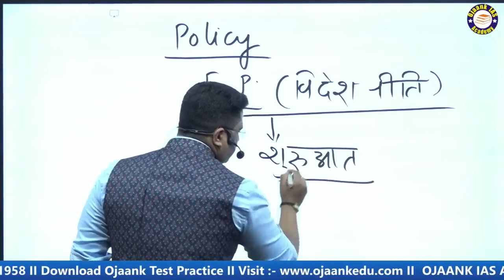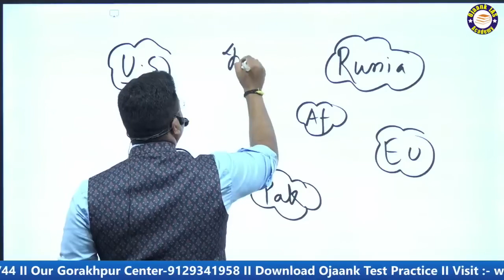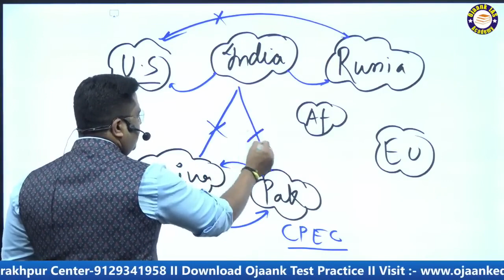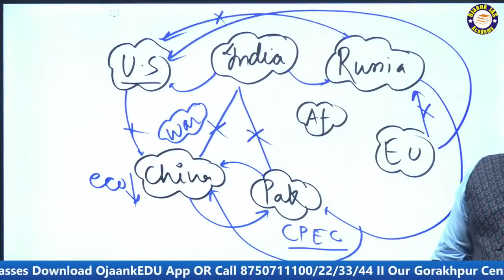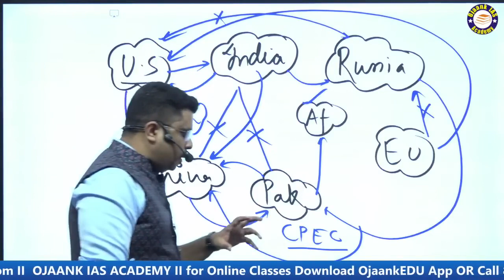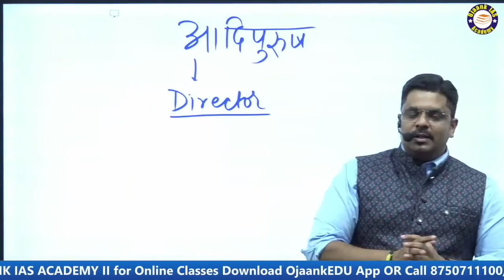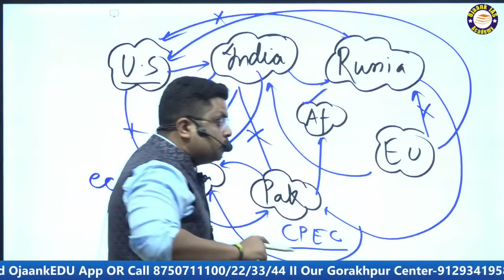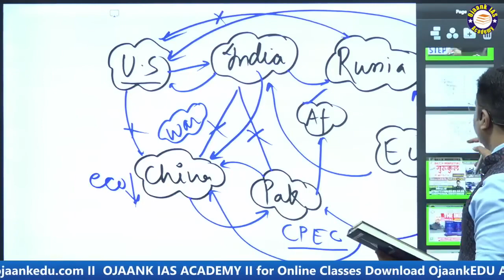india ki foreign policy || upsc ki taiyari ek saal me kaise kare || upsc preparation 2024-25